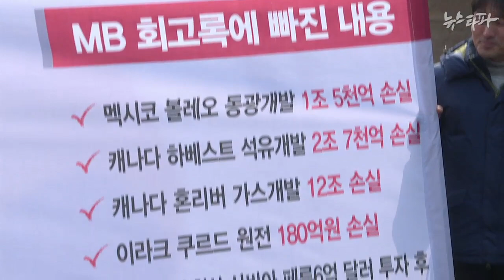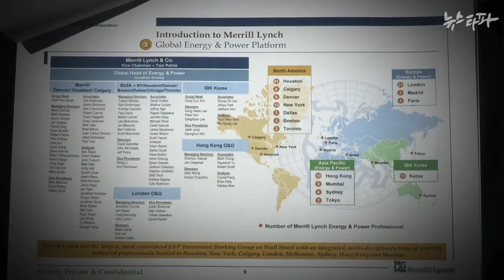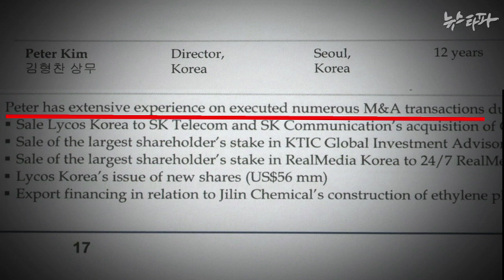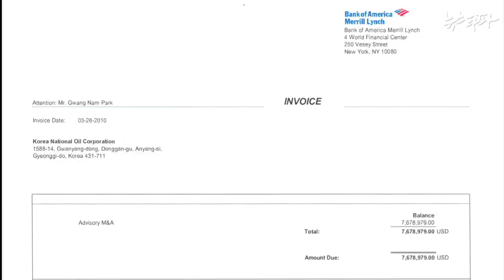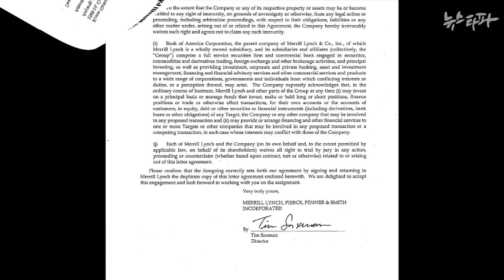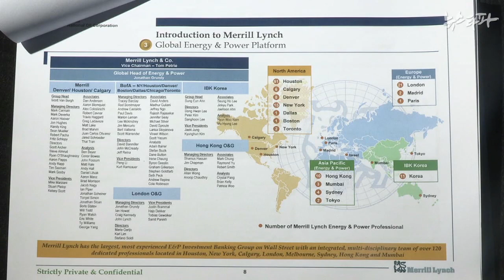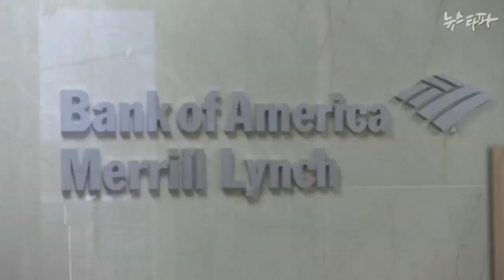뉴스타파 - MB집사 아들, 자원외교에 깊숙이 개입(2015.3.12)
이명박 전 대통령의 최측근으로 알려진 김백준 전 청와대 총무비서관의 아들이 석유공사의 해외 M&A를 총괄 자문을 했던 메릴린치 자문팀에 포함된 사실이 드러났습니다. 또 석유공사가 1조7000억원의 손실을 입은 캐나다  하베스트사 인수와 관련해 그가 성공보수를 받은 사실도 최초로 확인됐습니다.